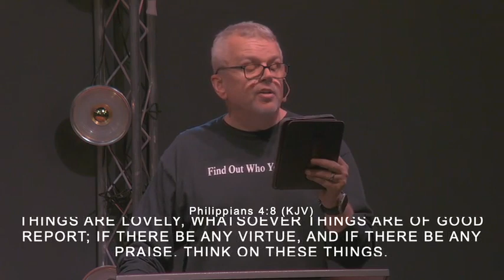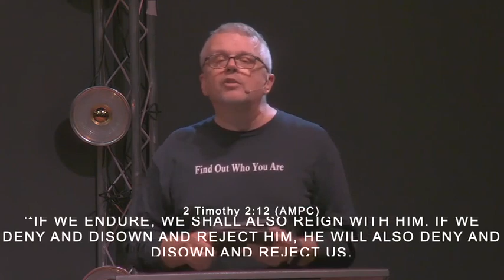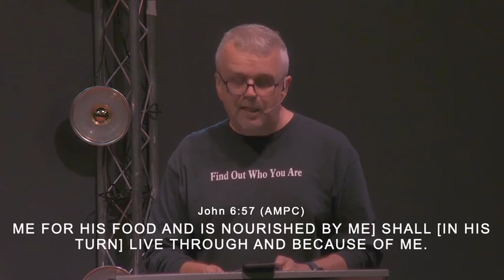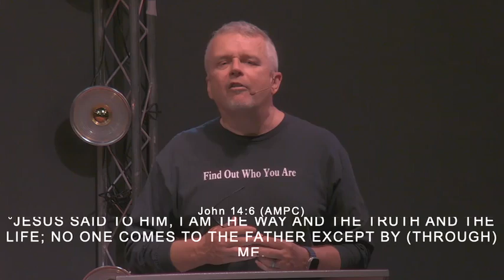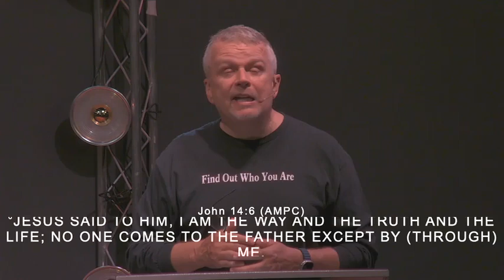Week 27 / Your Place In Him / T. Stacy Hayes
My Vision

 Matthew 18:19  Agree with God’s Word…

 Mark 10:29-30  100 Fold Return…

 Acts 10:34  God is no respecter of persons…

 “If ye then be risen with Christ, seek those things which are above, where Christ sitteth on the right hand of God.”

 “Since you have been raised to new life with Christ, set your sights on the realities of heaven, where Christ sits in the place of honor at God’s right hand.”

 “IF THEN you have been raised with Christ [to a new life, thus sharing His resurrection from the dead], aim at and seek the [rich, eternal treasures] that are above, where Christ is, seated at the right hand of God. [Ps. 110:1.]”

 Colossians 3:1 AMPC

 “For ye are dead, and your life is hid with Christ in God. When Christ, who is our life, shall appear, then shall ye also appear with him in glory.”

 “For you died to this life, and your real life is hidden with Christ in God. And when Christ, who is your life, is revealed to the whole world, you will share in all his glory.”

 Colossians 3:3-4 NLT

 “For [as far as this world is concerned] you have died, and your [new, real] life is hidden with Christ in God. When Christ, Who is our life, appears, then you also will appear with Him in [the splendor of His] glory.”

 Colossians 3:3-4 AMPC

 “It is a faithful saying: For if we be dead with him, we shall also live with him: if we suffer, we shall also reign with him: if we deny him, he also will deny us:”

 2 Timothy 2:11-12 KJV

 “This is a trustworthy saying: If we die with him, we will also live with him. If we endure hardship, we will reign with him. If we deny him, he will deny us.”

 2 Timothy 2:11-12 NLT

 “The saying is sure and worthy of confidence: If we have died with Him, we shall also live with Him. If we endure, we shall also reign with Him. If we deny and disown and reject Him, He will also deny and disown and reject us.”

 2 Timothy 2:11-12 AMPC

 “As the living Father hath sent me, and I live by the Father: so he that eateth me, even he shall live by me.”

 “I live because of the living Father who sent me; in the same way, anyone who feeds on me will live because of me.”

 “Just as the living Father sent Me and I live by (through, because of) the Father, even so whoever continues to feed on Me [whoever takes Me for his food and is nourished by Me] shall [in his turn] live through and because of Me.”

 John 6:57 AMPC

 “Jesus told him, “I am the way, the truth, and the life. No one can come to the Father except through me.”

 “Jesus said to him, I am the Way and the Truth and the Life; no one comes to the Father except by (through) Me.”

 John 14:6 AMPC

 Romans 10:9-10  Salvation…

 Romans 10:17  Faith in God comes from hearing His Word…

 Matthew 11:28-30  Jesus’Yoke is Easy…

 John 3:16  God gave Jesus to pay for our Salvation…

 God Loves The abortion dr As Much As He Loves The Babies They Are Killing…

 Philippians 12:2  Work out your own Salvation…

 Romans 8:1  No condemnation in Jesus Christ our Lord and Savior…

 Luke Chapter 15 The Story Of The Prodigal Son…

 Philippians 4:19  God will supply all your needs let Him…

 Romans 4:20  Don’t Stagger at What God Is Saying In His...